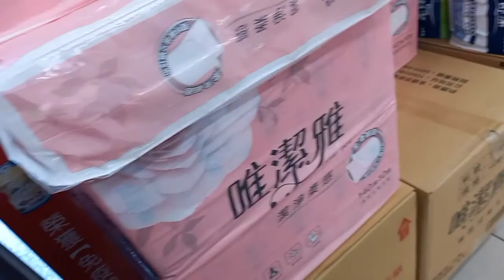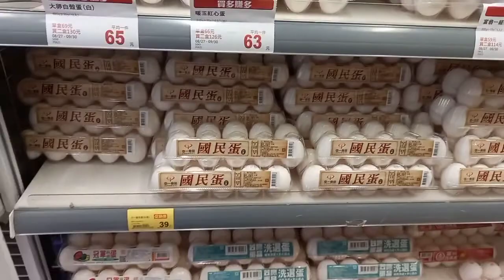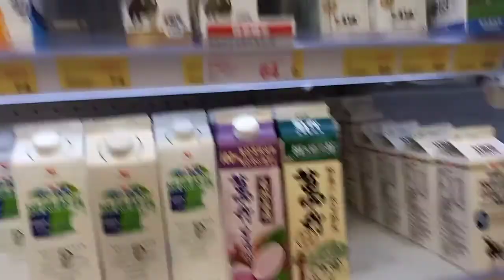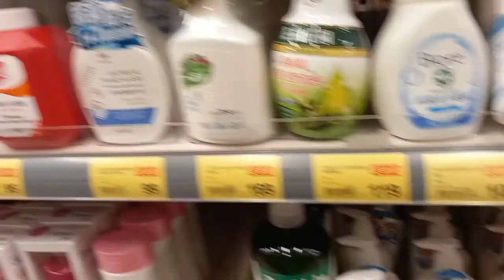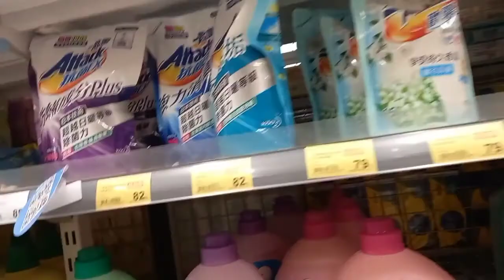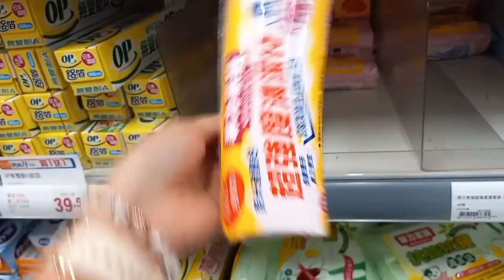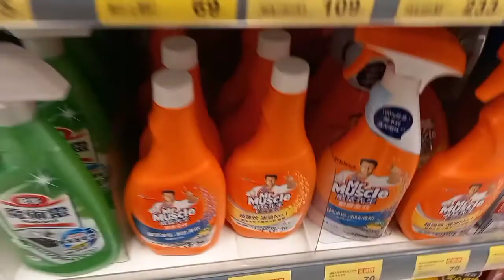PX MART IN TAIWAN | GROCERY IN TAIWAN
going to px mart in taiwan(jenelyn TV )